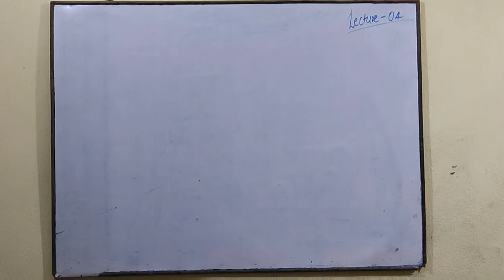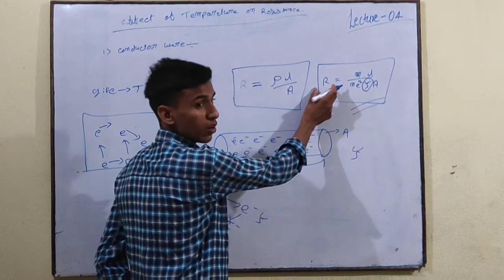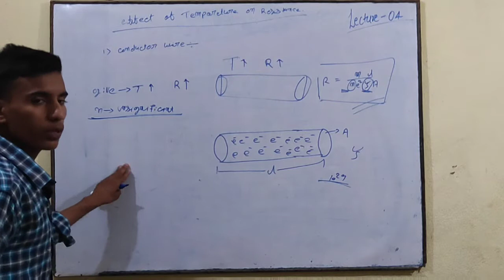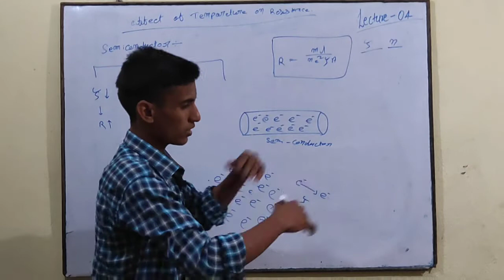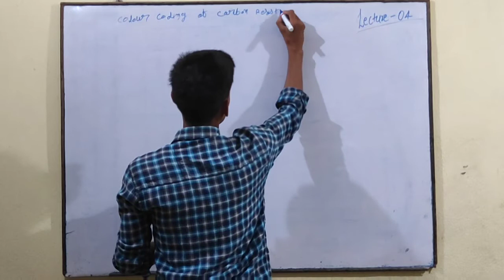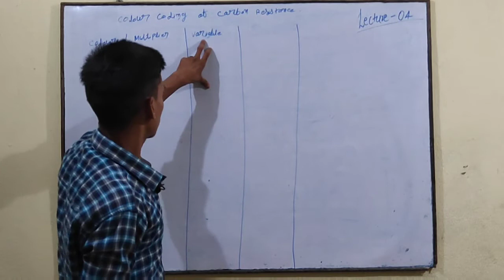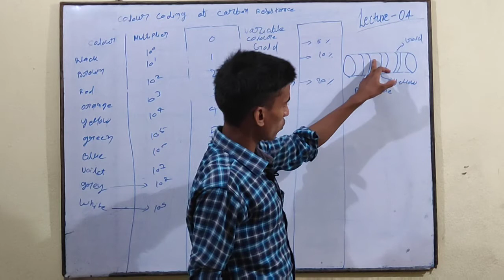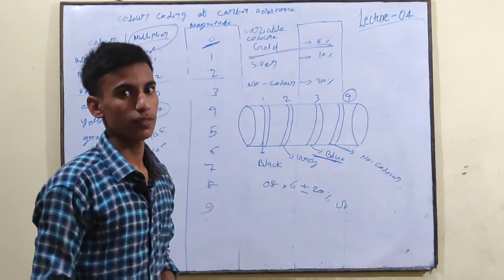Electric current lecture no-4 by shailesh kumar, class 12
Electric current lecture no-4
by shailesh kumar class 12

Class 12Current electricity 04 effect of tempareture andcolour coding carbon resistance